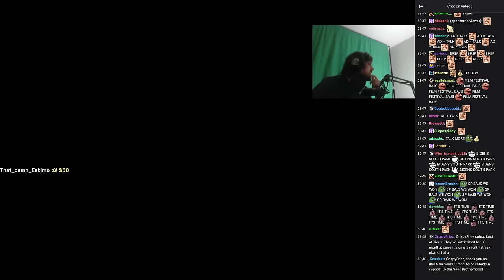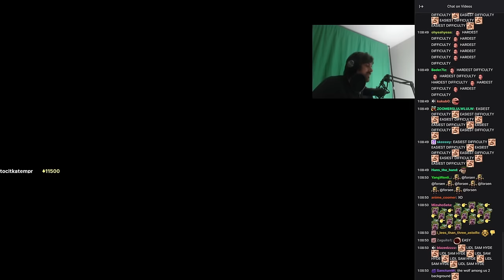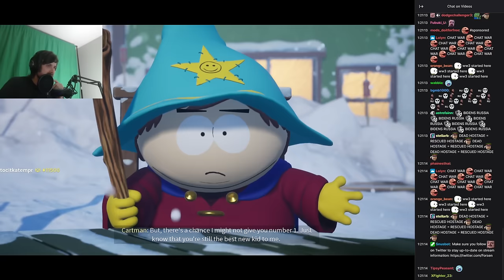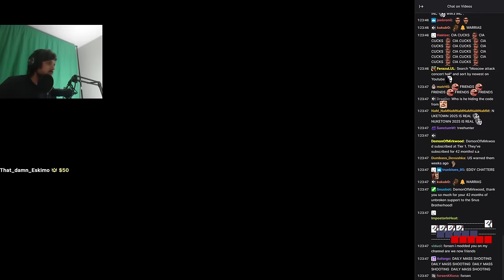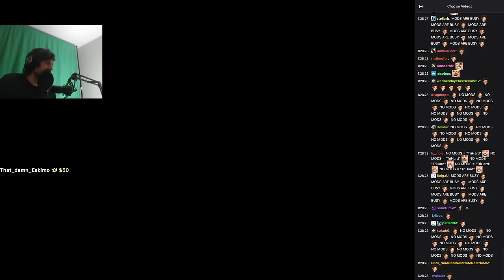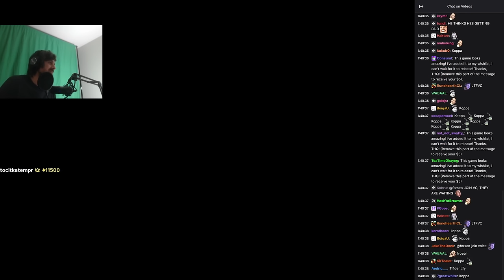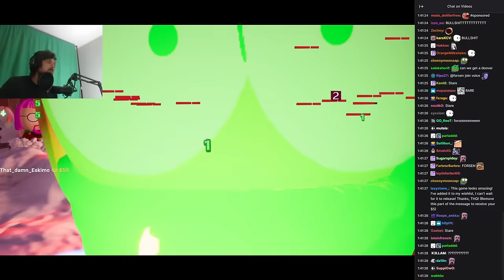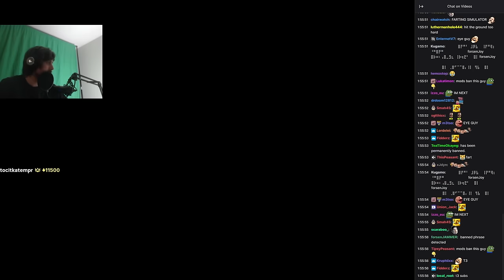Forsen plays South Park: Snow Day! (with chat!) part 1